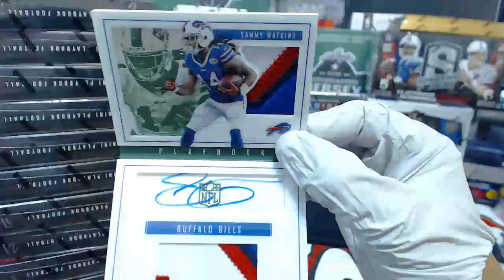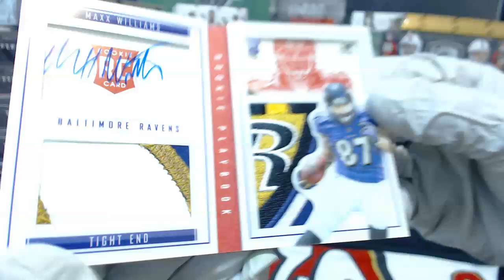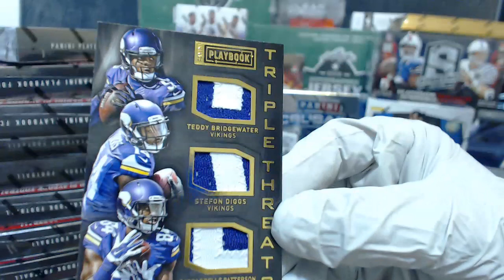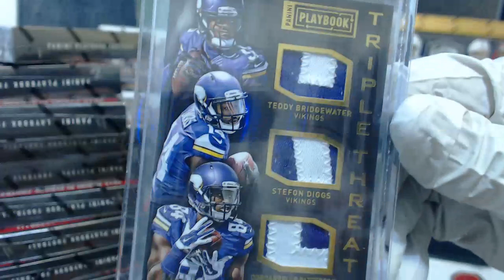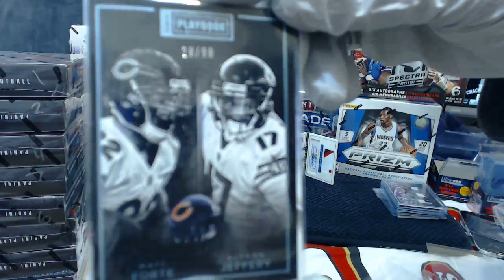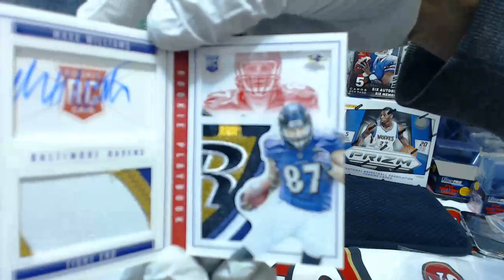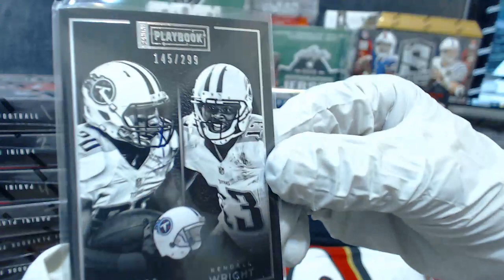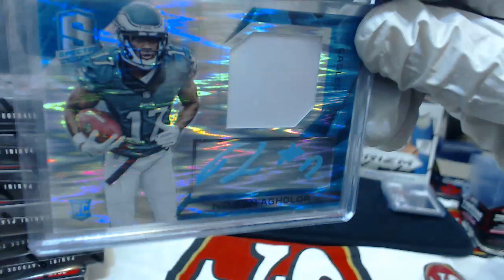My Recording 13